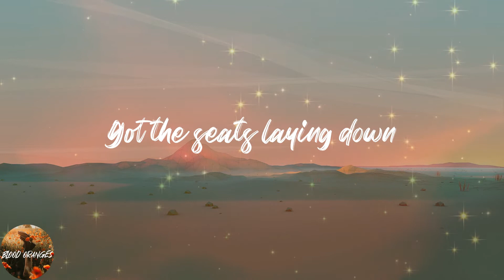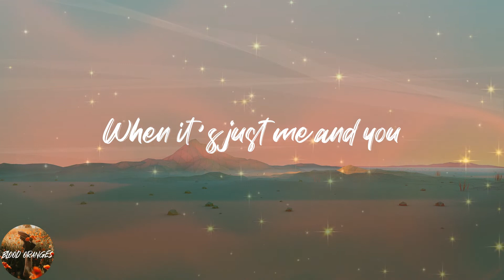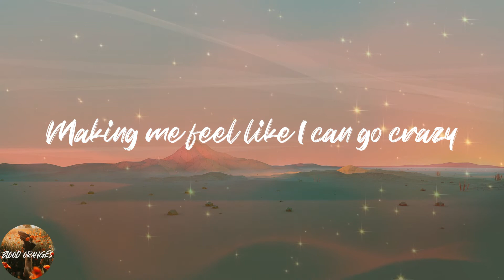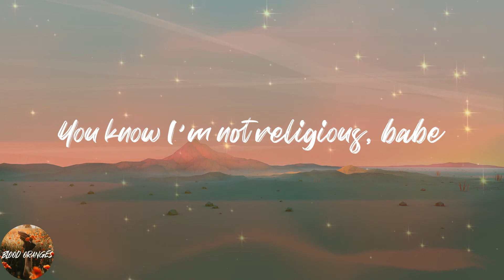The Aces - Lovin' Is Bible (Lyrics)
💖Lyrics:
(Your lovin' is, your lovin' is)
You know I'm not religious, but
Your lovin' is bible
You can teach me how to speak your language
Make me your disciple
Laughing in your car
You're shining like stars
Meet me at the moon 'cause we like the altitude
Feel the heat when you're around
Got the seats laying down
I love the way the way you move
When it's just me and you
We can paint our love all over town
watch it go viral
Making me feel like I can go crazy
You are the only one who can save me
I know you know you got me going crazy, but
Your lovin' is bible, your lovin' is bible
Take me to your holy places
Treat you like an idol
Confessing all my secrets to you
With no denial
So roll the windows down
So hot when you're around
You should take me there
'Cause you know I've gotta have you
You would take me there
You make me feel like I can go crazy
You know I'm not religious, babe
Your lovin' is bible, hey